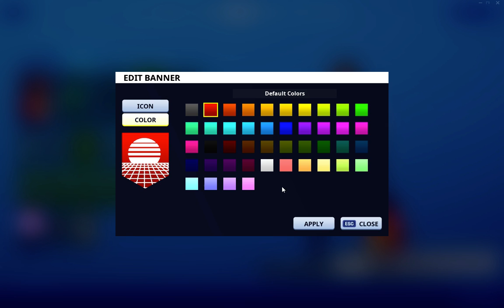I GOT TNTINA SKIN FORTNITE!1!!!111!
hello everyone well come to a new video of mine

ehehehhehehehe lol